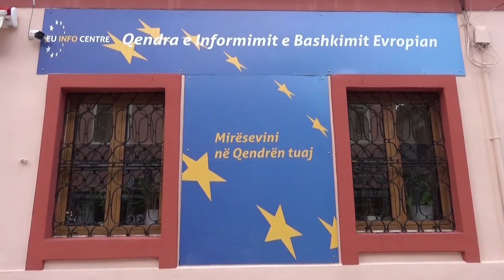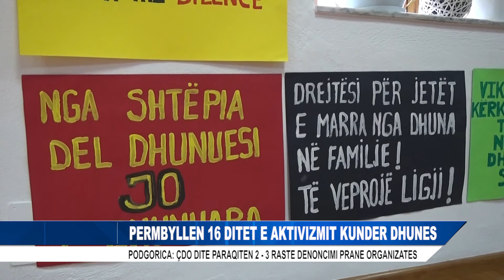PERMBYLLEN 16 DITET E AKTIVITETEVE TE DHUNES - PODGORICA